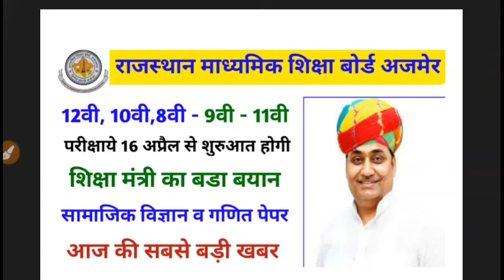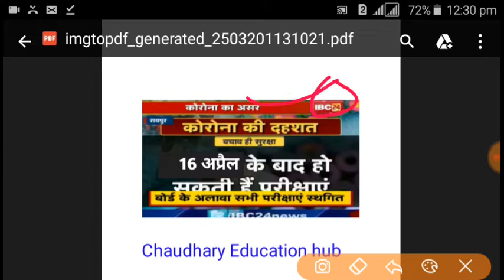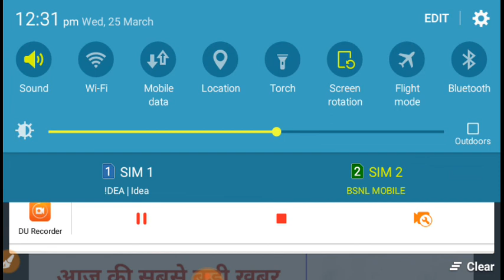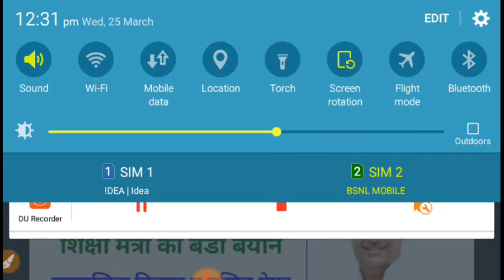Rajasthan Ajmer board 10th 12th B.A Paper 2020 ||Rajasthan Ajmer board 10th social Since and Math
Rajasthan Board class 10th aur 12th exam form date kya hai |RBSE 10th and 12th exam 2020 kab hoga

1. Rajasthan Ajmer Board form kab bhare Jayenge
2. Rajasthan Ajmer Board 2020 ki Pariksha kab Hogi
3. Rajasthan Ajmer Board 2019 time table
4. Rajasthan Ajmer Board regular private form kab start Honge
5. Rajasthan Ajmer Board ki Pariksha kab Hogi
6. Ajmer Board ka form Kaise bhare
7. Rajasthan Ajmer Board ka form Kaise online Karen
8. How to online apply for 10th and 12th application form

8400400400 par Whatsapp Kariye aur Turant Video Solution Paayein..